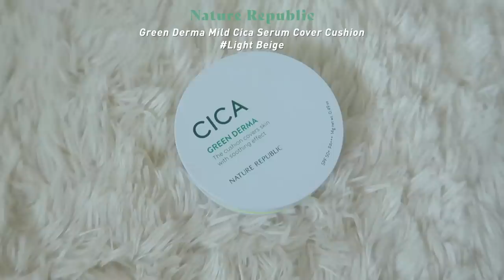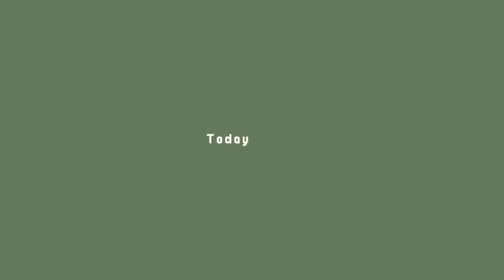cc) 가을맞이, 레드립 메이크업🌹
여러분 안녕하세요 아랑입니다 :-)
이번 네이처리퍼블릭과 영상을 준비하면서 저도 제품 하나하나 마음담아 애정하고
저희 몰랑이분들이 사용해봤으면 좋겠다고 생각이 들어
제가 먼저 조심스럽게 브랜드측에 이벤트를 제안드렸는데 흔쾌히 응해주셨어요!
(이벤트준비해주신 네이처리퍼블릭 감사합니다😖💓)
그래서 이번에 이 영상을 보신 몰랑이 분들도 사용 해 보실 수 있도록
그린더마쿠션(5명) or그린더마세럼(5명)을 선물로 드려요

제품 : 그린더마쿠션(21호/23호) or 그린더마세럼
방법 : 영상을 보고 그린더마쿠션 or 그린더마세럼의 매력!장점!
또는 필요한이유! 를 짧게 적어주세요!
*이벤트로 받아보시고 싶은 제품1개를 같이 적어주세요
(쿠션의 경우 호수는 필수기재입니다)

일정 : 10/5 - 10/9일까지 (발표 : 10/12)
인원 : 그린더마쿠션(5명) or그린더마세럼(5명)

*성함/이메일주소를 같이 적어주세요
*유튜브 커뮤니티를 통해 발표 후 이메일을 통해 연락드릴 예정입니다

Nature RepublicㅣGreen Derma Mild Cica Mask Ampoule Sleeping
(22.000)

(제품제공)네이처리퍼블릭ㅣ그린더마 마일드 시카 빅 토너
Nature RepublicㅣGreen Derma Mild Cica Big Toner
(19.800)
(화장솜 아이오페)

Nature RepublicㅣGreen Derma Mild Cica Serum
(22.000)

Nature RepublicㅣGreen Derma Mild Cica Serum Cover Cushion Light Beige
(25.000)

(제품제공)투쿨포스쿨ㅣ아트클래스 바이로댕 피니쉬 세팅 팩트
Too cool for schoolㅣby Rodin finish setting pact
(16.000)

(제품제공)에스쁘아ㅣ리얼 아이 팔레트
EspoirㅣReal Eye Palette Prach Like
(32.000)

(제품제공)아리따움ㅣ아이돌 프로페셔널 슬림 아이펜슬
AritaumㅣIdol Professional Slim Eye Pencil Plum brown
(10.000)

(제품제공)헤라ㅣ리치 롱 래쉬 워터프루프 마스카라
HeraㅣRich Long Lash Waterproof Mascara
(35.000)

(구매)네이처리퍼블릭ㅣ극세사 브로우 펜슬
Nature RepublicㅣMicro Slim Brow Pencil Soft Brown
(7.000)

(구매)네이처리퍼블릭ㅣ바이플라워 컨투어링
Nature RepublicㅣBy Flower Contouring Vanilla Latte
(7.900)

(제품제공)레어카인드ㅣ오버스머지 립틴트
RarekindㅣOversmudge Lip Tint BB Beige
(18.000)

(개인구매)입생로랑ㅣ따뚜아쥬 꾸뛰르
YSLㅣTatouage Couture Chili Spirit
(46.000)

렌즈ㅣ스페니쉬그레이 (원데이)